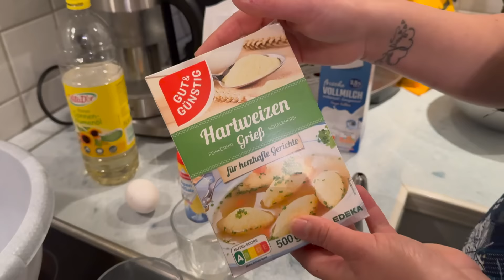TATLI مشبك￼ 🤤 MEIN GEHEIMREZEPT 😍 KNUSPRIG & SO LECKER | Rami.K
Zutaten Für tatli
2 und halb Gläser Mehl
1/2 Glas Grieß
2 und halb Gläser Milch
Halbes Glas Öl
Eine Prise Salz
1 Packung Backpulver
1 Ei

Zutaten Für den Sirup

3 Gläser Zucker
2 und halb Gläser Wasser
Eine Scheibe Zitrone

Beat -